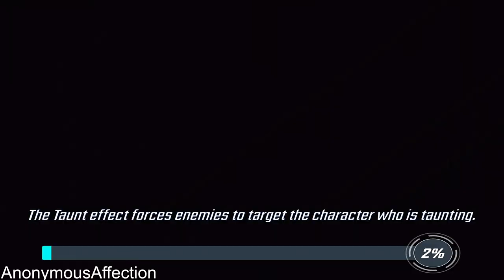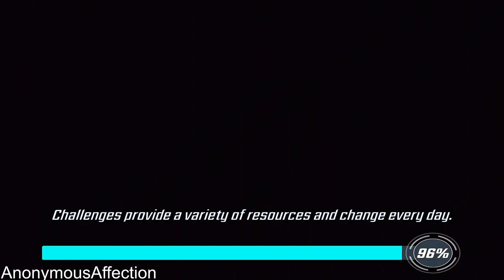Marvel Strike Force (iOS) - Event: The Mad Titan Part 2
Walkthrough of Marvel Strike Force in high definition on iOS.

Systems: iOS, Android

Developer: FoxNext Games Los Angels

Publisher: FoxNext Games, LLC